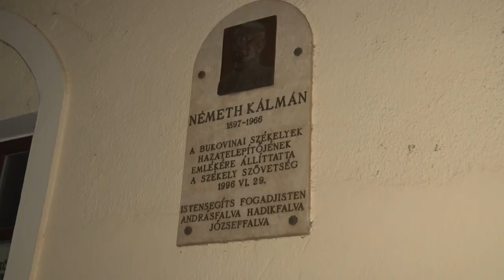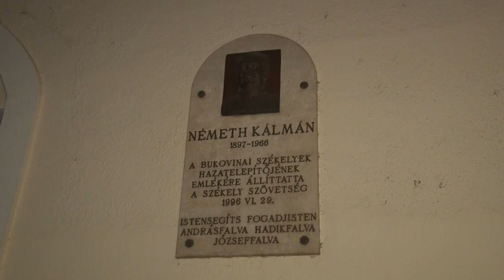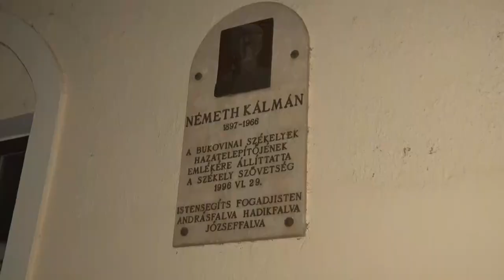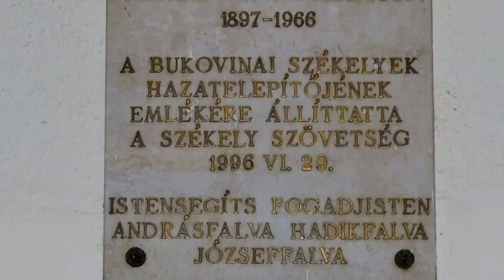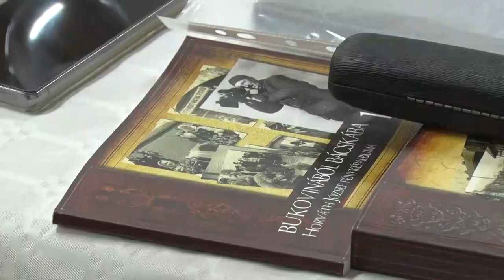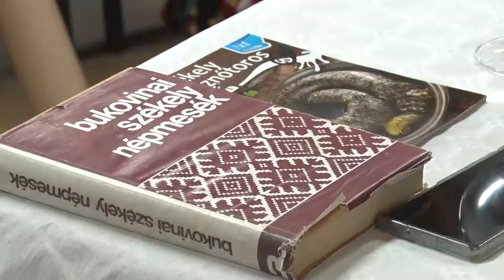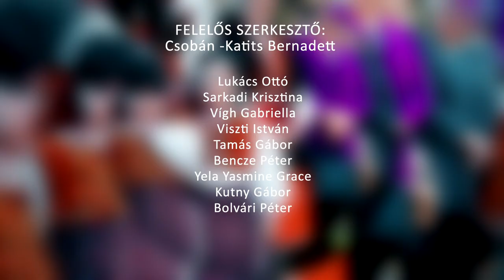Székely Magazin - 2023.02.10.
SZÉKELY MAGAZIN

Bátaszéki székely bál
Németh Kálmánra emlékeztek
Székely közgyűlés
Székely bál Bonyhádon